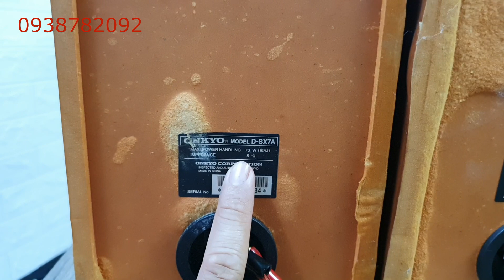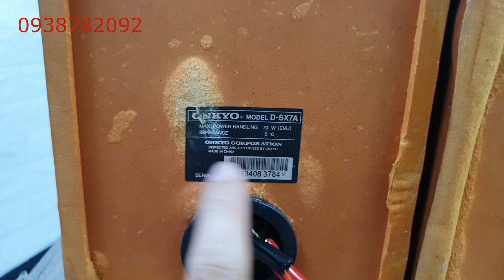ONKYO SX7A,giá 700K ,tiếng cực hay,bass đánh lực ,treble tí tách -0938782092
loabookshelfmini loaonkyo loa onkyo mini#loa bookshelf onkyosx7a#